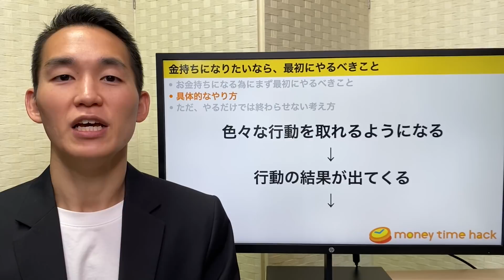【金持ちへの第一歩】稼ぐよりも先にやるべきこと。元三菱UFJ銀行解説【結論：寄付】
〜金持ちへの第一歩！稼ぐよりも先にやるべきこと〜

0:00 intro
1:30 お金持ちになるためにまず最初にやるべきこと
2:37 具体的なやり方
5:48 ただ、やるだけで終わらせない考え方
8:09 まとめ

【関連動画】
〜再生リスト〜
お金と時間から自由になるロードマップ

10年9ヶ月働いた後、Fintech系ベンチャー企業へ転職

【BGM】
Passion
Jim Yosef, Alex Skrindo